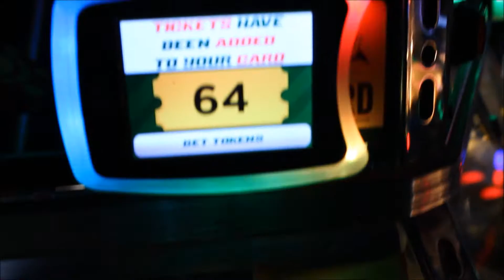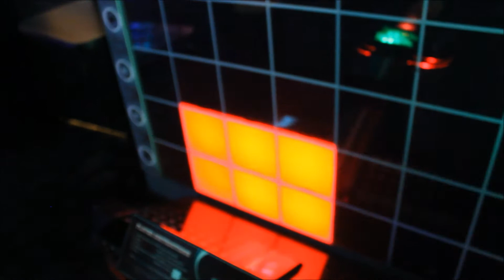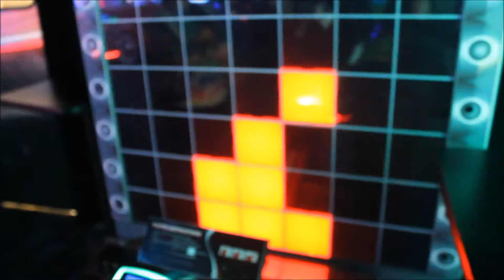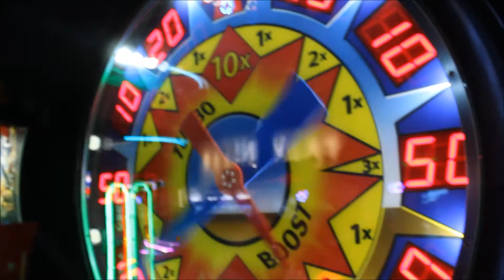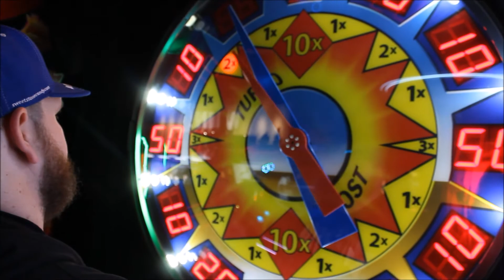Logasode #2 Dave and Busters, he got scammed